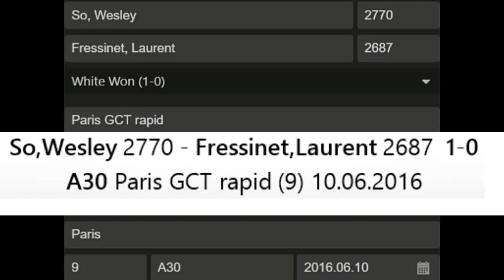Victim Laurent Fressinet Resigns - Wesley So Sets Up Coffin Checkmate For The Second Time